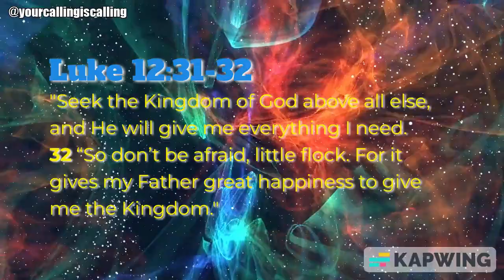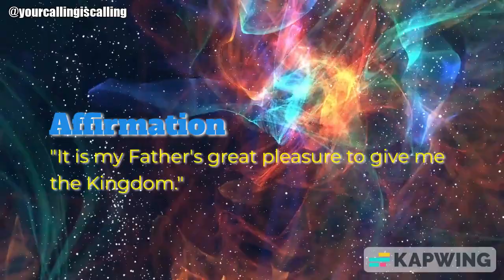Day 5 | Affirming God's Promises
Join Coach Fai in Day 5 of "33 Days of God's Promise" Affirmation Challenge! From 3/13/23-4/14/23 affirm God's promises over your life for 33 days; 3x a day. We affirm a scripture of God's promise and 1 affirmation relating to it morning/midday/night.
Interested in joining this challenge?
If you're seeing this post after the challenge is over, you can still complete it by yourself or with a friend any day of the year🥰
Connect With EYE Ascend⬇️
If you've been led to this channel, then I'm confident you're a Seeing Steppa!
What's a Seeing Steppa Coach Fai?
-Ones who STEP and take action from what they see in the spiritual, that hasn't manifested in the physical...YET
Coach Fai is an author, entrepreneur and transitional coach expert in bringing clarity to rediscovering your self identity, gifts and purpose.
She works with men & women visionary leaders enhancing your vision and reshaping your mindset & perspective. To discover your TRUE purpose, utilize your gifts within and LIVE to see your vision come to LIFE